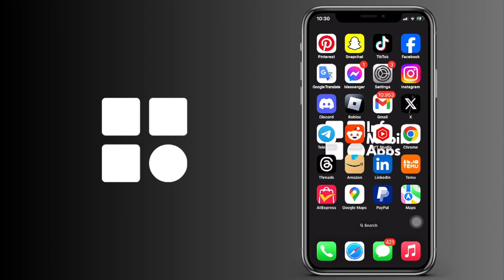Cómo ver las personas que le han dado Me Gusta a tu historia de Instagram después de 24 horas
Cómo ver las personas que le han dado MG a tu story de Instagram después de 24 horas